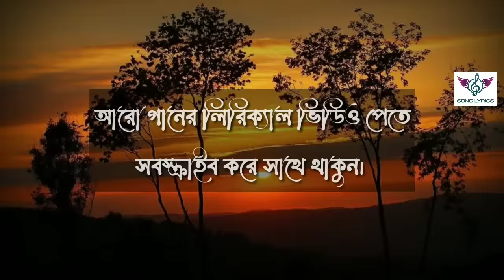সে যে বসে আছে Se Je Boshe Ache by Arnob Song Lyric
Title - সে যে বসে আছে | Se Je Boshe Ache
Contributing Artist - Arnob
Album - Offbeat

You can request for Lyric videos. We will try our best.